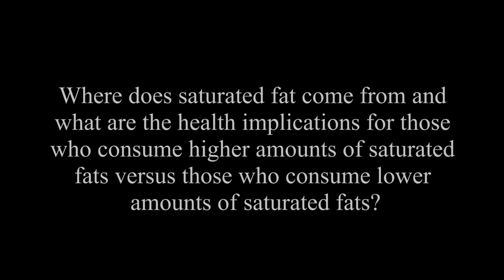Where Does Saturated Fat Come From And What Are The Health Implications Of Consuming It?